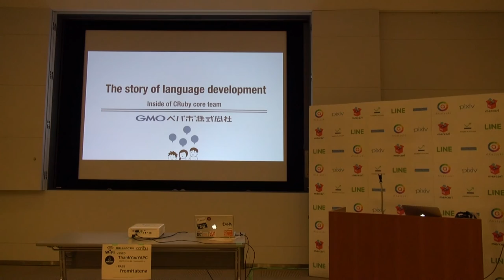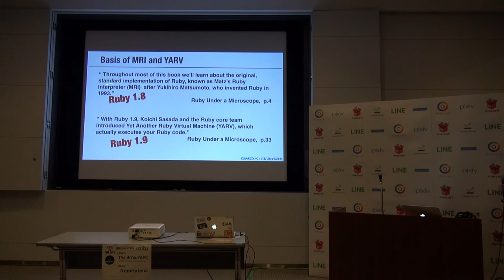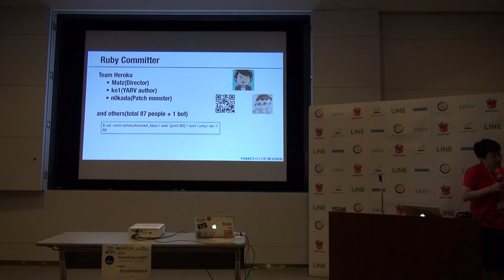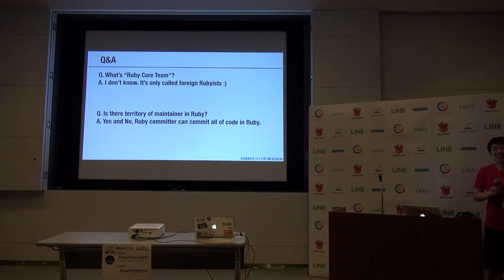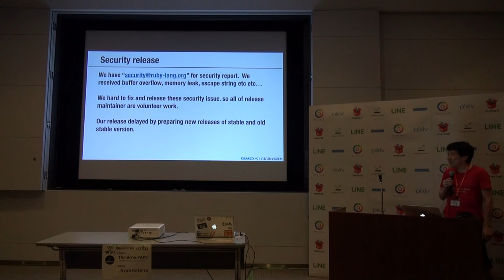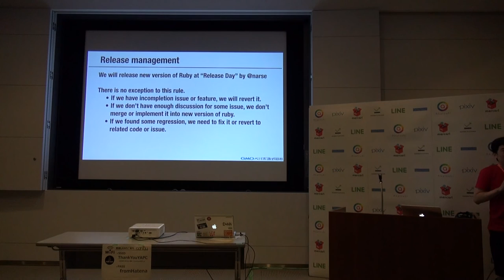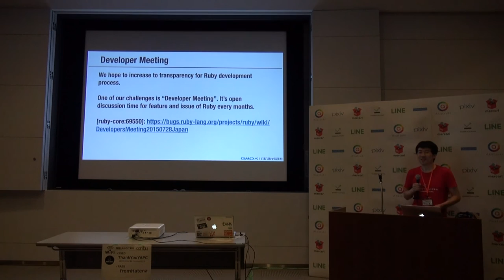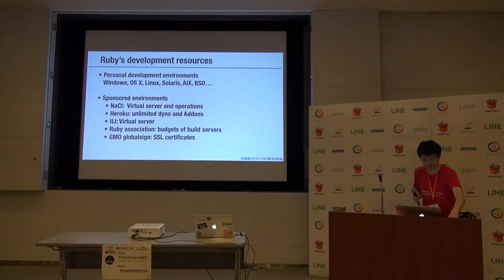言語開発の現場 / SHIBATA Hiroshi